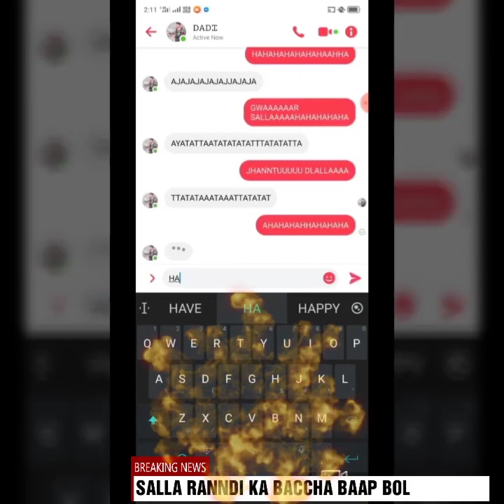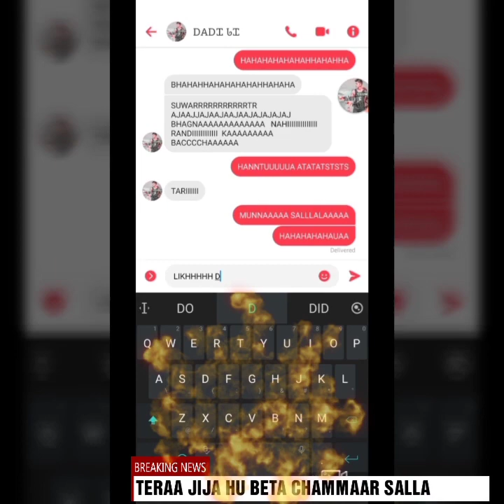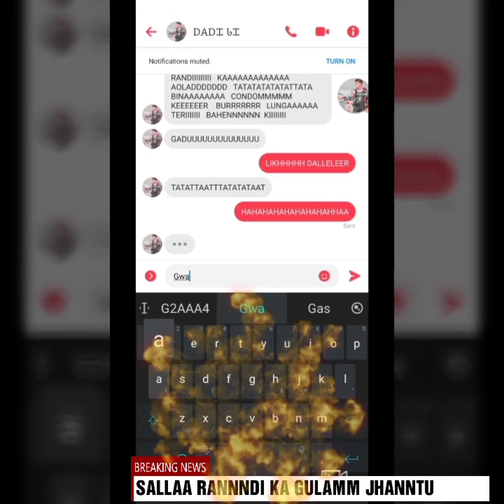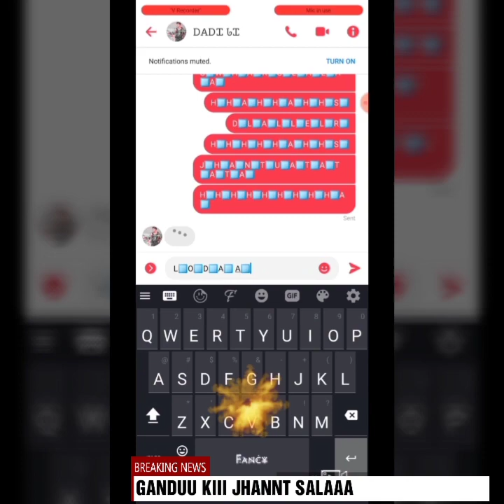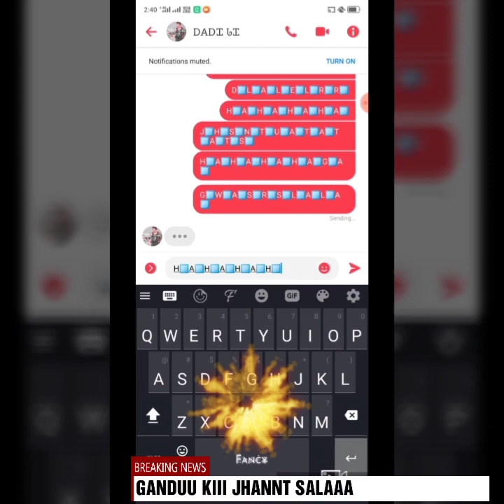XXX VIDEOO DADI IT KIII BHNNN KIII CHUTT MARLIII GAIII CLIP KRR GYAA LODAA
CLIP KRRR GYAAA JHANNTUUU